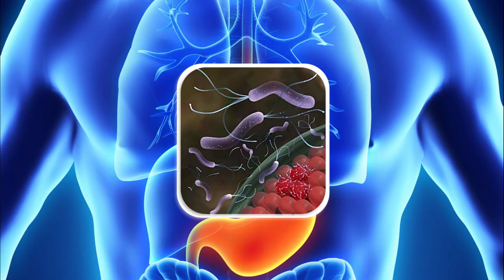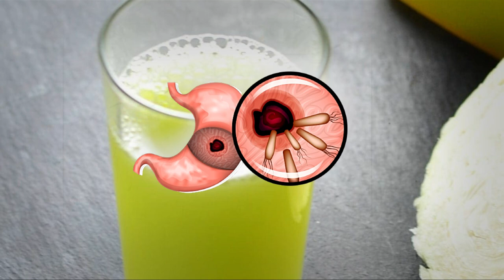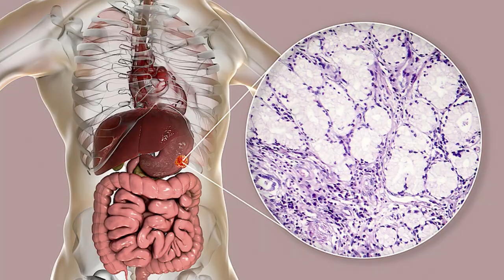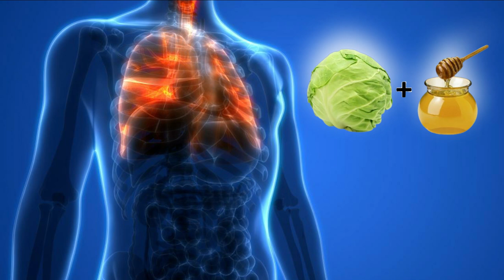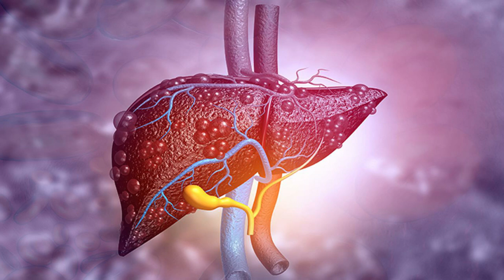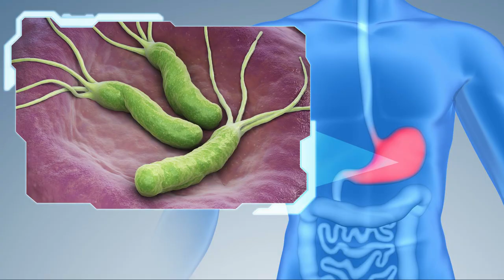Sok od kupusa za želudac, jetru, mršavljenje, zdravlje - recept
Sok od kupusa za želudac se odlično pokazao kao lek za heliko bakteriju, gastritis i čir na želucu. ✅ Za ovaj zdravi recept trebaće vam sokovnik, ali može se pripremati i bez njega.

🔥 Otkrijte kako napraviti sok od kupusa bez sokovnika na najjednostavniji način kod Vaše kuće. Ako vam problem stvara kiselina u želucu, pijte ga svako jutro i problemi će nestati ko rukom odneseni...

🚀 Više recepata za zdravlje imate i na našem sajtu Otkrijte kako se sve koristi ovaj lek za želudac.

✅Odlično se pokazao i sok od kupusa za jetru, on će je u kratkom roku oporaviti i omogućiće njen normalan i nesmetan rad. Iskustva su odlična ako ga pijete 40 minuta pred svaki obrok.

🔥 Gotovo svaka dijeta preporučuje sok od kupusa za mršavljenje, ovo povrće ima niske kalorije svega 23 kcal na 100 grama i pomoći će vam da dovedete vašu liniju u red i skinete masne naslage sa stomaka i struka.

🔔 SADRŽAJ VIDEO PRILOGA

00:00 Intro (uvod)
01:14 Kupus lekovita svojstva
02:55 Sastav i nutritivna vrednost
04:02 Kupus kalorije
04:42 Za šta se sve koristi kupus kao lek
05:57 Sok od kupusa i šargarepe i cvekle
06:29 Prirodni lek protiv stresa i nesanice
06:53 Ublažava bolove u grlu i štiti pluća
07:11 Kupus i med obloge
07:33 Kako se koristi sok od kupusa za jetru
08:29 Kako napraviti sok od kupusa bez sokovnika
09:12 Moguće nuspojave i neželjena dejstva

🔔 BONUS

Kupus kao lek se od davnina koristio u našoj narodnoj medicini. Ima brojna lekovita svojstva, upotreba za zdravlje je višestruka, evo za šta se sve koristi:

📌Prirodno čišćenje creva (zatvor, hemoroidi)
📌Izbacivanje viška tečnosti iz tela
📌Masna jetra (hepatoza)
📌Kiselina u želucu (gastritis, čir)
📌Bolovi u grlu
📌Kašalj i čišćenje pluća (bronhitis, astma)
📌Bol u zglobovima i kostima (artritis, reuma, osteoporoza)
📌Stres i nesanica
📌Podizanje imuniteta
📌Prevencija raka (karcinom želuca, debelog creva, pluća i dojke)

🔔 PREPORUČENO (dijeta mesečeve mene)

🔔 PRATITE NAS  - @Dijeta Meseceve Mene